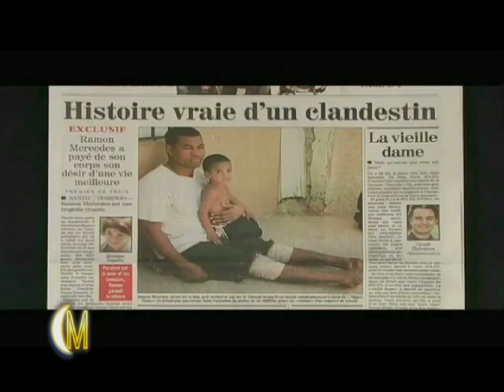Ramón Mercedes: Vive sin complejos y sin piernas - Esta Noche Mariasela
En EstaNocheMariasela entrevista a Ramon Mercedes RamonMercedes el cual vive sin complejos y sin piernas, no habla de como realiza sus quehaceres asi como su trabajo demostrando que esto no es un impedimento.